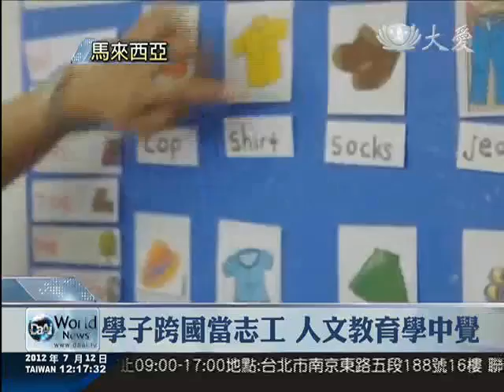【教育】慈技生大馬行 人文教育交流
暑假可以說是學生最開心的日子，不用上學，可以到處去玩。但是也有年輕學子，利用暑假出國從事志工服務，像是慈濟技術學院就有25位學生，分成五個小組，(7/9-7/11)分別前往馬來西亞的五所慈濟幼兒園，擔任教育志工。他們除了替小朋友準備靜思語教學，也在不同的國度裡，有了不一樣的學習體驗。

迎接台灣這五位大姊姊的到來，馬來西亞新山幼兒園的小朋友，用手語歌展現他們的熱情，這五位技術學院的學生，雖然都非幼教專科，不過仍然全程陪伴小朋友學習，從幼教老師的身上，倒是有了不少收穫。

慈濟技術學院學生 高珮馨：「我覺得(幼兒園)老師，他們還滿有方法的，他們(老師)會說小朋友麥芽糖，他們(小朋友)就會說ammh，他們就會把嘴巴閉起來，就是用另外一種方式(管理)，我覺得老師友很多這種方式，是我們都可以學習的。」

慈濟技術學院學生 楊嘉愉：「我覺得這邊的老師就是，他們就是給有時候，我們想幫他們(小朋友)做，可是老師都會給我們觀念，就是不要幫他們做，讓他們自己去做，然後我覺得這是很好的。」

除了陪伴小朋友學習，這五位大姊姊也準備了靜思語教學，更陪著大家同遊當地的風箏博物館，不同文化的體驗，也讓他們有了多元學習的機會。

慈濟技術學院學生 呂沛庭：「像我們以後到醫院也是，團體的(生活)，就是在單位也是大家一起，像我們過去在實習的時候，學姊就說互相幫忙很重要，然後像我們一起出國，就是出來演兒童劇，過程中就是很辛苦，但是大家都會互相幫忙，所以我覺得這是有幫助的。」

慈濟技術學院學生 楊嘉愉：「不同的族群或是不同的文化，然後就是都有不同的方式，就是醫療或是什麼，都有不同的方式，就是覺得(出國)多看，多看外面的世界是怎樣的。」

志工是一種生活態度，出國從事志工服務，對這群不到二十歲的學生來說，不但能展現年輕人的活力，更豐富了自己的生命。

真善美志工 張偉光 馬來西亞新山報導